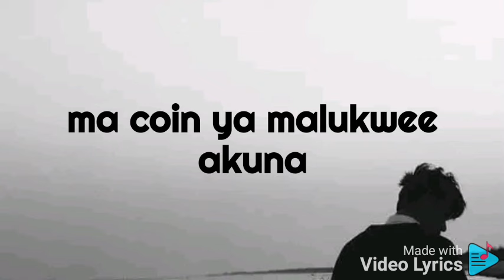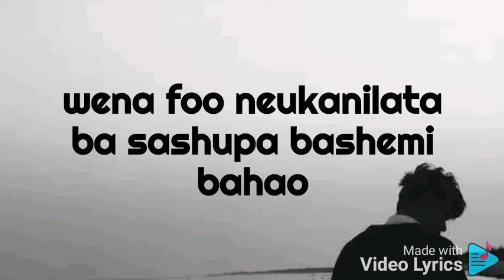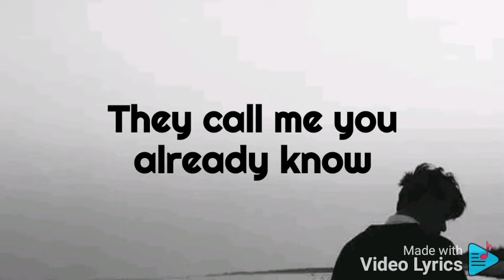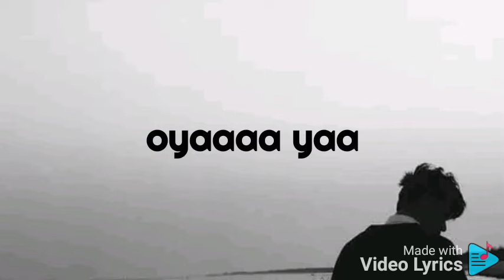Ozone Africa-Aikona_video_lyrics